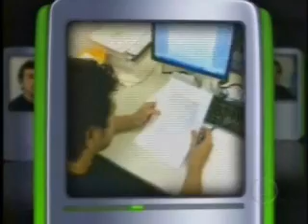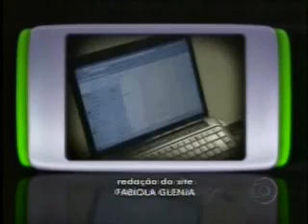FGV - Globo Universidade - parte 3.wmv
O Globo Universidade do dia 28 de novembro de 2009 veio até a FGV, no Rio de Janeiro, para mostrar como os alunos aprendem a fazer um plano integrado de negócio e a apresentá-lo para os investidores. Você também conhecerá o Centro de Tecnologia e Sociedade, onde advogados dispensam o terno e a gravata e trabalham para desburocratizar as leis de tecnologia e de cultura.